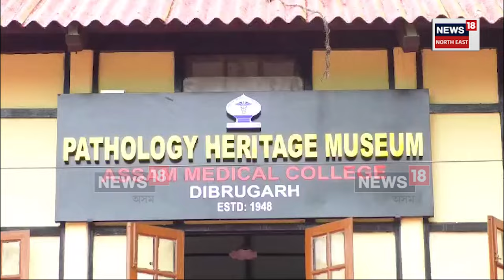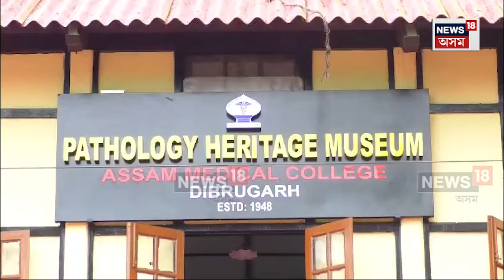Dibrugarh News | AMCHত পুনৰ প্ৰাণ পাই উঠিল ১০০ বছৰ পুৰণি এটা মিউজিয়াম |N18V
AMCHত পুনৰ প্ৰাণ পাই উঠিল ১০০ বছৰ পুৰণি এটা মিউজিয়াম। পুনৰ মুকলি হ'ল Pathology Departmentৰ মিউজিয়ামটো য'ত মানৱ দেহৰ বিভিন্ন অংগ সংৰক্ষণ কৰি ৰখা হৈছে ।